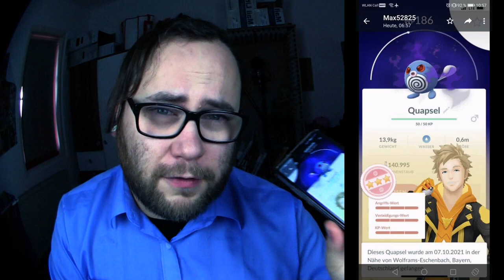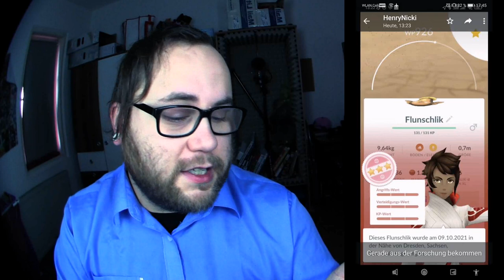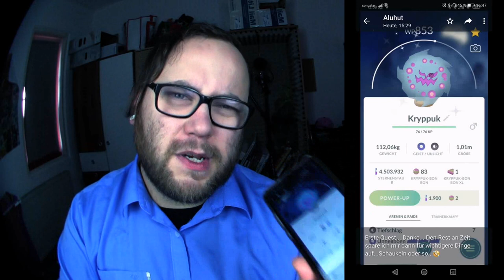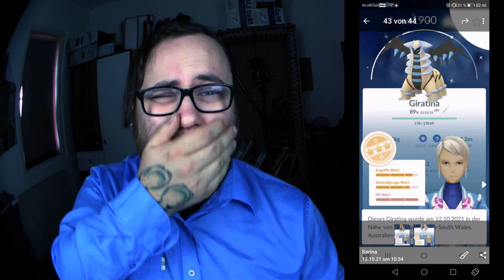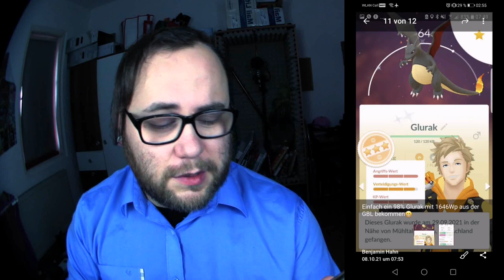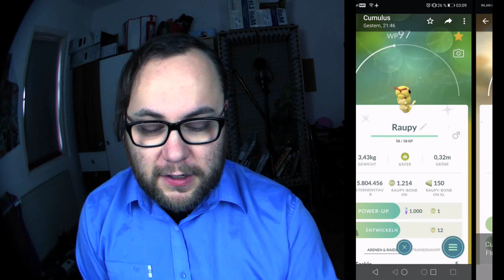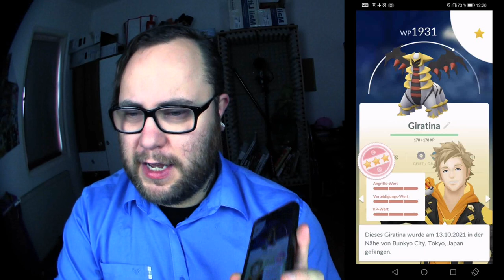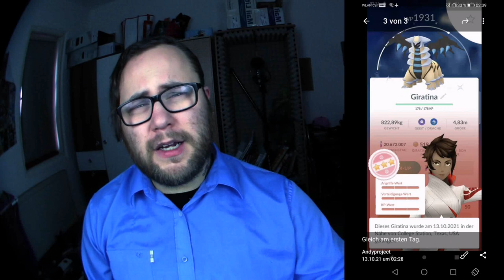Raid Am Mittwoch Vol. 156 | Pokémon GO Deutsch # 1592